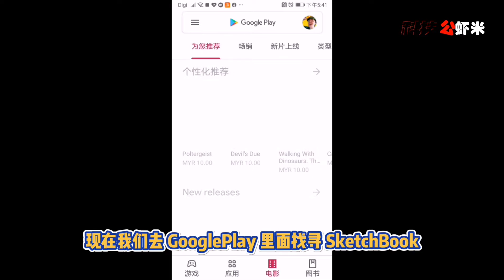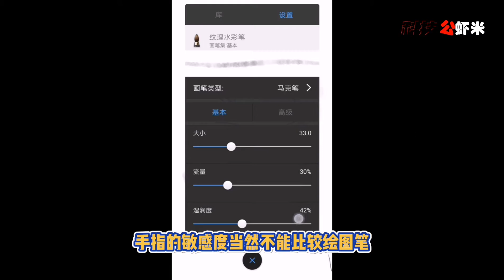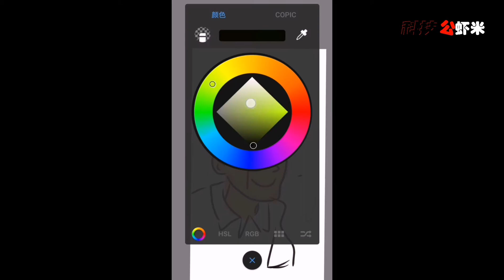WINDOW无效《科技公虾米》好康绘图软件也有手机版？安卓版还强过WIN10版！岂有此理？！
上几期介绍的免费绘图软件 Autodesk  SketchBook 大家下载安装的吗？
其实它也有安卓版，而且这个安卓版的功能还比WIN10版更加的多更加的优秀。